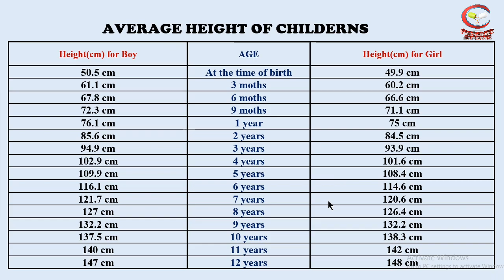NORMAL HEIGHT OF KIDS ACCORDING TO AGE || THE IDEAL HEIGHT CHART FOR TODDLERS || 0-12 YEARS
In this Video I Am Going to Tell You That What is the average height of children with respect to its age for both boys and girls, normal height of kids according to age   || the ideal height chart for toddlers || 0-15 years. We will discuss the average height(cm) for boy in the left side column of the table, on other hand average height(cm) for girl is on the right-side column of the table and in the central column of the table is Age column which is common for both boy and girl. In this video we will discuss the average height(cm) from birth up to 12 years of age for both boy and girl.
Thanks

Advise-
Use headphone while watching the video is recommended for better audio quality

normal height of a newborn baby
child height growth
 normal height for child
normal height in children at different ages
exercises to increase height
normal height according to age
height chart for boys
how to increase height of child
 how to increase height in children